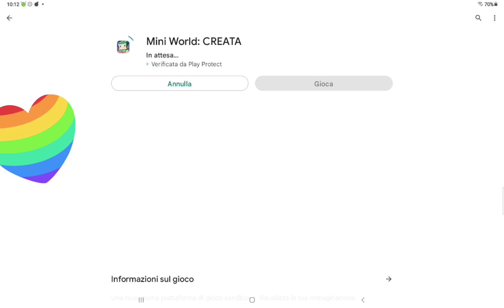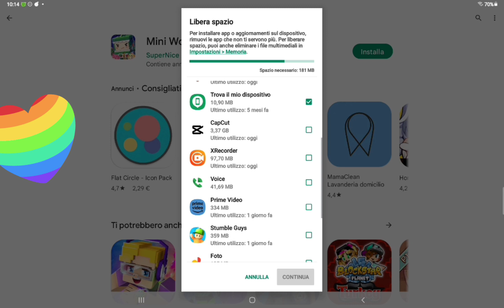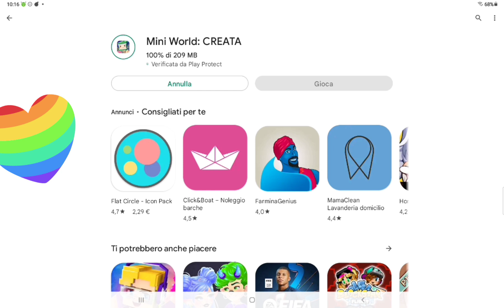❄Riprovo ad installare Mini World 😥❄